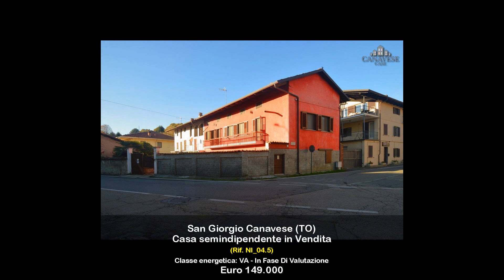NI_04.5 Casa semindipendente in Vendita a San Giorgio Canavese (TO)